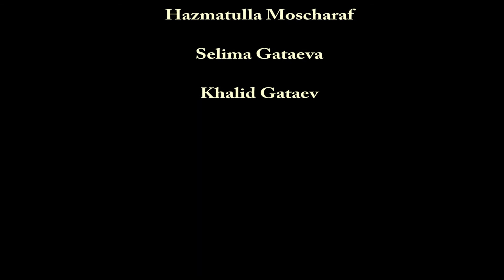Marhaba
Eröffnung vom MARHABA.R. das selbstorganisierte Cafe im Jugendzentrum Z6